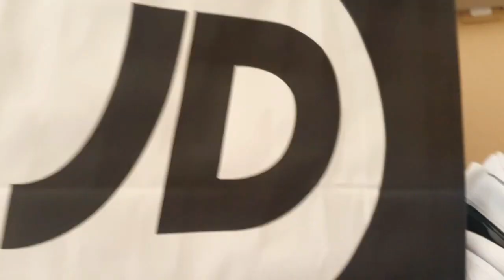YVES ROCHER-SEPHORA -YANKEE CANDLE - JD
Ciao a tutti nuovo video

Haul Saldi

 Sei un azienda vuoi farmi provare  i tuo prodotti ?